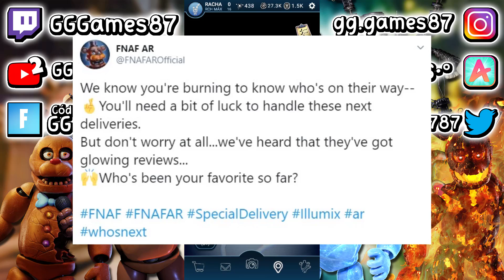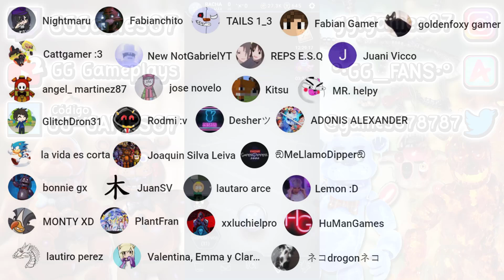NUEVO EVENTO DE 5 ANIMATRÓNICOS QUE ME ROBAN LA CARTERA! | FNaF AR Special Delivery #40 - GG Games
★★FNAFers DIOS★★
★ LaiWawt

❤❤FNAFers CORA❤❤
❤ JUSEPGAMER EL PRO
❤ cayetano bg
❤ manuelito 69
❤ Kamikaze Bee
❤ Elproasog
❤ AngelGatomon
❤ elnoob666 el noob del mas alla
❤ Lilah Lams
❤ manuelbonnie 79
❤ NicoBizarrito_YT
❤ Adrian 2008

■■FNAFers PRO■■
■ Cattgamer :3
■ TAILS 1_3
■ Fabianchito
■ lautiro perez
■ New NotGabrielYT
■ Joaquin Silva Leiva
■ JuanSV
■ ADONIS ALEXANDER ARRIAGA PANTOJA
■ ඞSuperDipper3000ඞ
■ Valentina, Emma y Clara Romano
■ ネコdrogonネコ
■ jose novelo
■ GlitchDron31
■ Kitsu
■ Rodmi :v
■ PlantFran
■ MONTY XD
■ Lemon :D
■ xxluchielpro team moobloom
■ HuManGames
■ MR. helpy
■ REPS E.S.Q
■ Juani Vicco
■ Nightmaru
■ Fabian Gamer
■ goldenfoxy gamer
■ bonnie gx
■ la vida es corta
■ alan21gorila